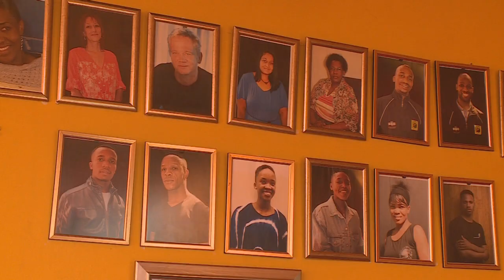Moving into Dance Presents "Bapu"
The Moving into Dance performers pay tribute to the Mahatma – with Bapu.